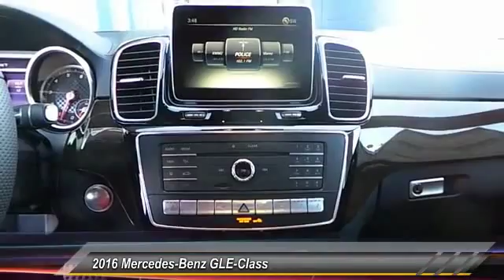2016 Mercedes-Benz GLE-Class Midland Texas 61616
2016 Mercedes-Benz GLE-Class 4MATIC 4dr GLE450 AMG Cpe

NOTITLE